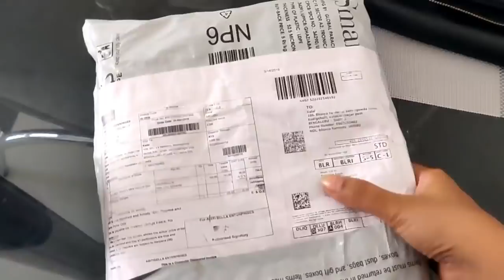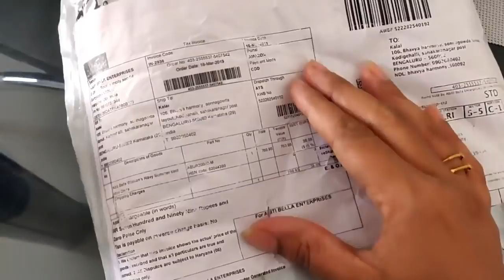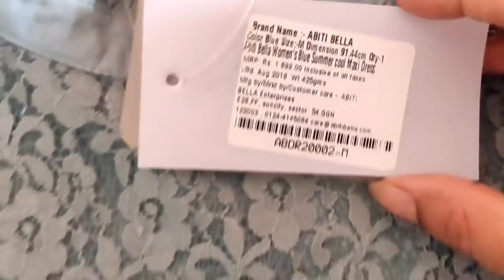Day Routine தமிழில் | Vinod cookware எப்படி இருக்கு? Small review| My favourite lunch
Vinod cookware review

Fit & flare dress:

2 cookware set stainless steel:
3 pce stainless steel cookware set:
5 cookware set staainless steel with glass lid:

The pot i have is 2 ltrs and this link is one ltr pot. Pls check the size in case you are ordering...